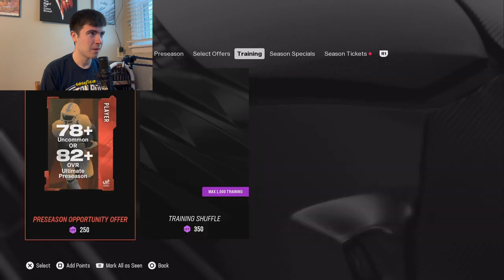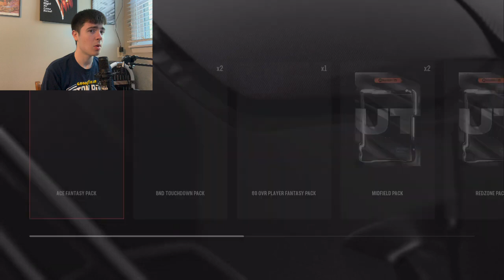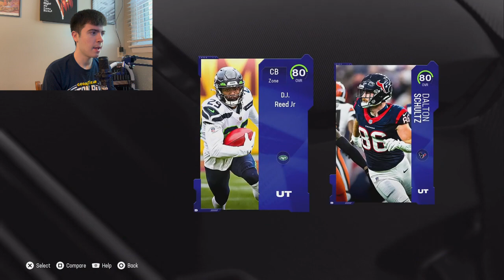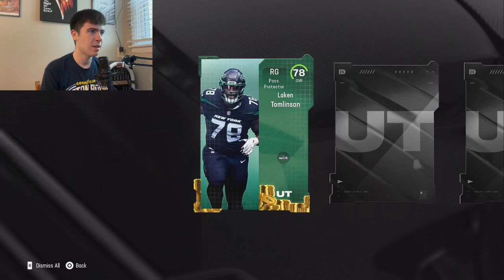Crazy Pulls! Opening Tons of Free Packs and How To Earn Them In Madden Ultimate Team 25!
Hello Everyone, Thank You For Clicking on This Video and Hope You Enjoyed it!